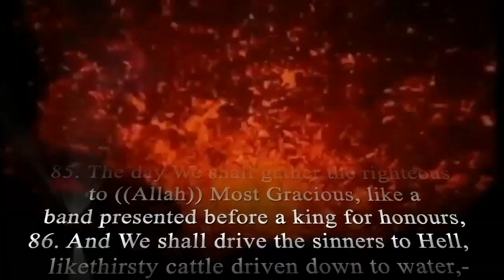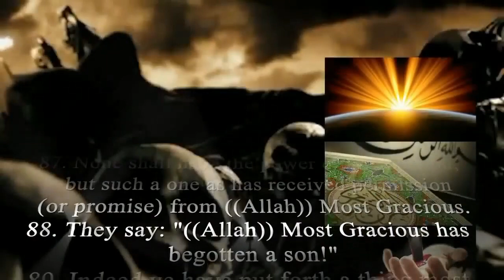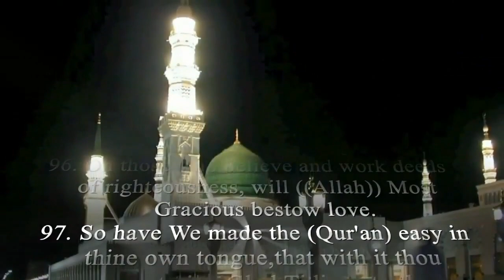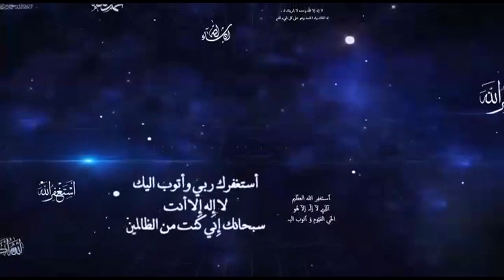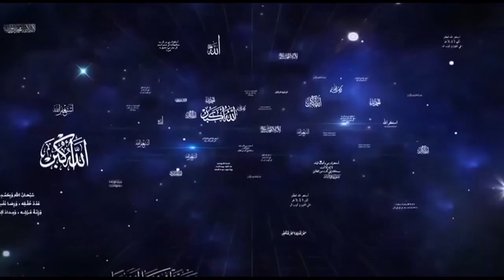allah Top Most Amazing Video in The World on Youtube and facebook 2021 over time